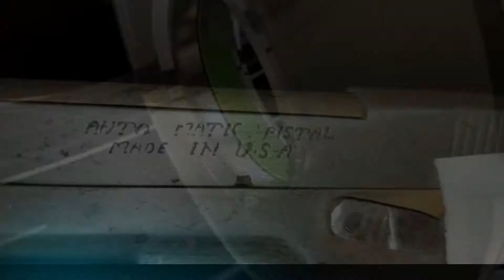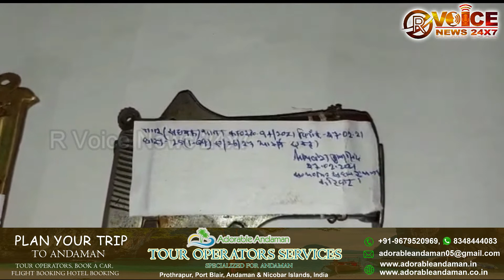शादी समारोह में फायरिंग कर दहशत फैला रहे युवक को पुलिस ने किया गिरफ्तार